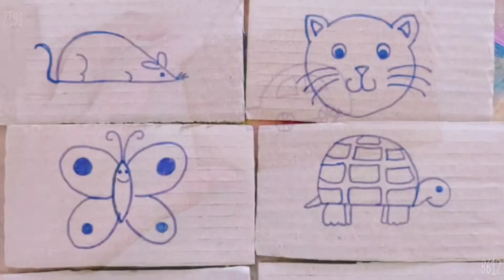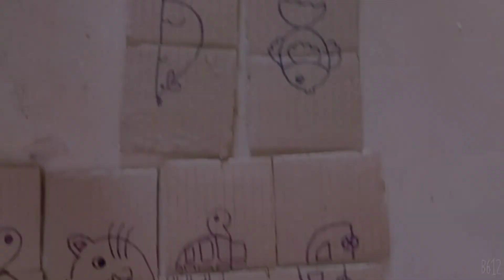Toddler activities you can do at home | Preschool learning activities for 2-3 years old toddlers